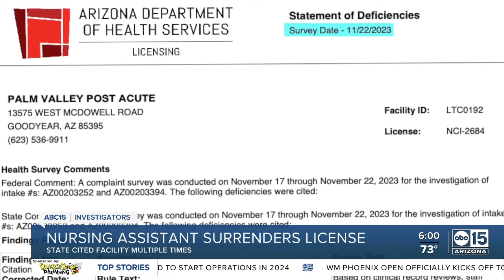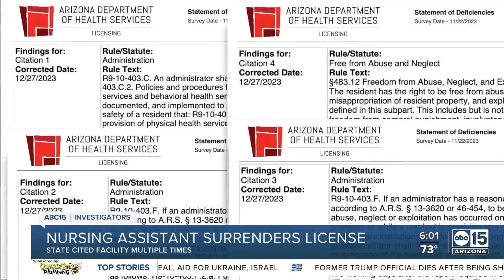Long-term care facility in Goodyear cited for not immediately reporting alleged abuse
State records claim there were multiple failures on the part of a long-term care facility where a former employee is accused of impregnating a patient.  The Arizona Department of Health Services issued multiple citations last year to Palm Valley Post Acute in Goodyear, saying the facility failed to immediately report allegations of sexual abuse to the state, failed to thoroughly investigate the allegations and failed to implement policies protecting a resident.